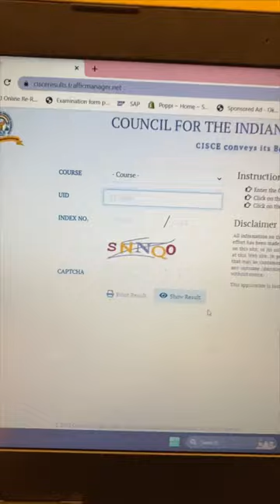Opening my grade 12th board result!! *LIVE*